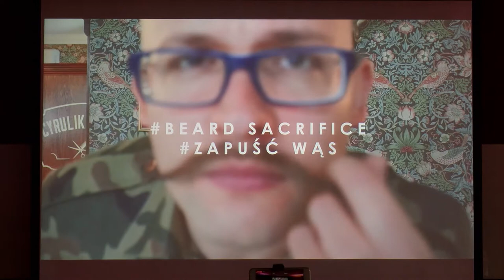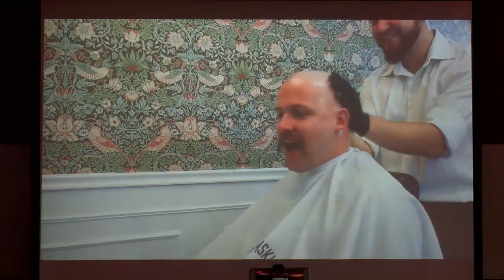Wąsaci mężczyźni są zdrowsi?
Wąs wraca do mody i tym razem to nie chodzi tylko o chwilowy trend. Wąs może być oznaką dbania o zdrowie. W listopadzie mężczyźni zapuszczają wąsy w ramach akcji Movember. Jej celem jest budowanie świadomości, że profilaktyczne badania męskich narządów intymnych to pierwszy krok do wczesnego wykrycia raka.

Źródło: Newsrm.tv